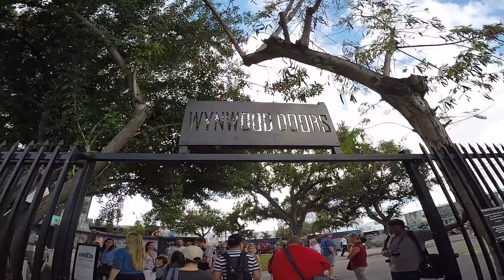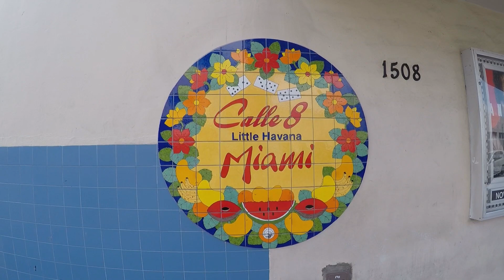My Trip to Miami!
highlight reel from our trip to Miami, FL!